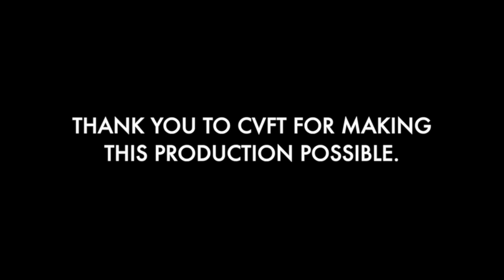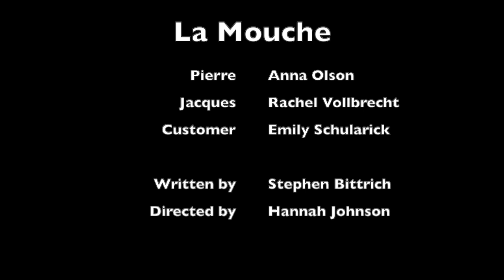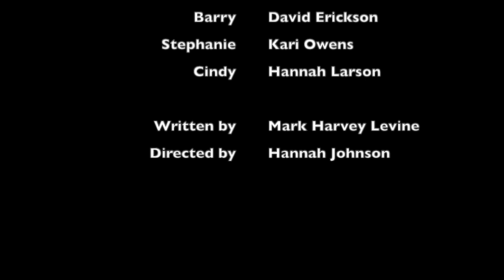CVFT "REMOTE-ly FUNNY" Virtual One-Act Festival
Chaska Valley Family Theatre is proud to present this “REMOTE-ly FUNNY” virtual one-act festival.  Featuring “La Mouche” and “Mime in a Box” by Stephen Bittrich, “Misfortune” by Mark Harvey Levine, and “The Proposal” by Anton Chekhov, you’ll be sure to find some laughs.

The Proposal:
Chubukov: Warren Sampson
Natalya: Jenny Ramirez
Lomov: Tom Branham
Directed by: Zachary Hedner
Written by: Anton Chekhov

La Mouche
Pierre: Anna Olson
Jacques: Rachel Vollbrecht
Customer: Emily Schularick
Directed by: Hannah Johnson
Written by: Stephen Bittrich

Mime in a Box
Mime: Carter Branham
Harv: Alex Weiner
Lenny: Julie Metcalf

Misfortune
Barry: David Erickson
Stephanie: Kari Owens
Cindy: Hannah Larson
Written by: Mark Harvey Levine

MC/Host: Michael Jarrard

Thank you to audience members like you for making this performance possible. We could not do it without your support, contributions, and donations.

Special Thanks:
Brie Stole
Mark Harvey Levine
Stephen Bittrich
Michael Jarrard